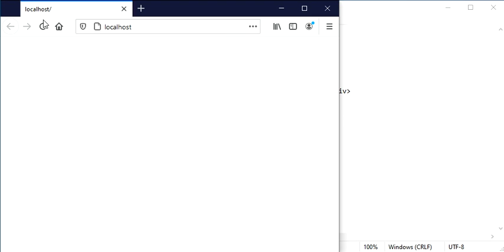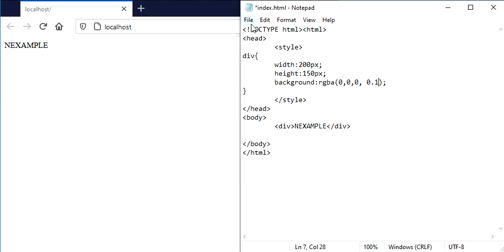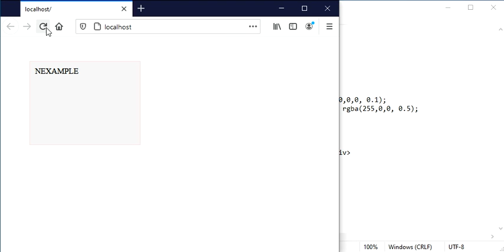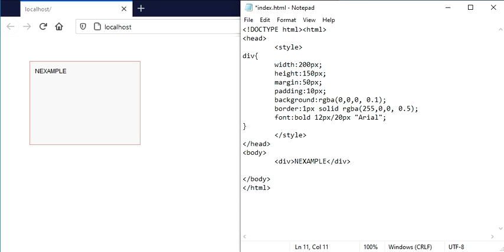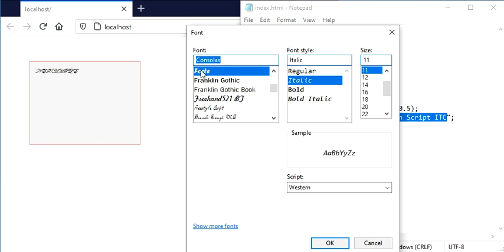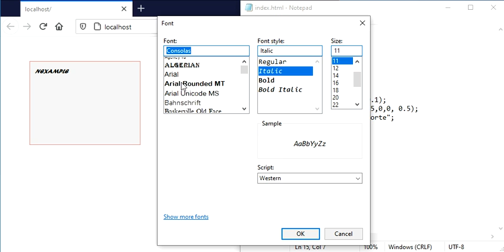CSS | How to add CSS With HTML